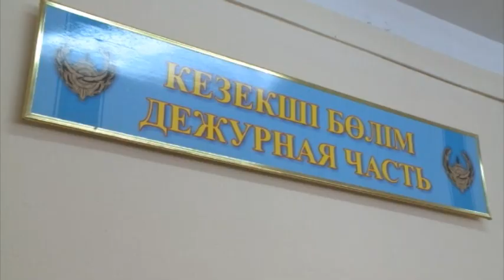Экстренный вызов (10.04.2015)